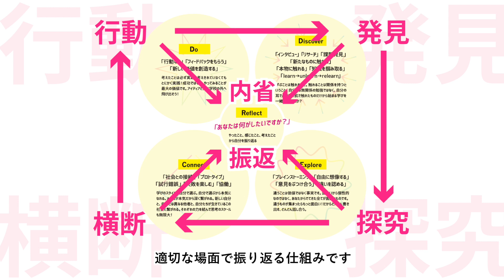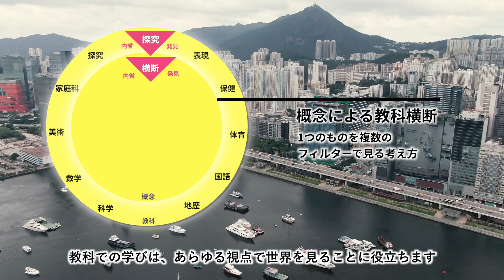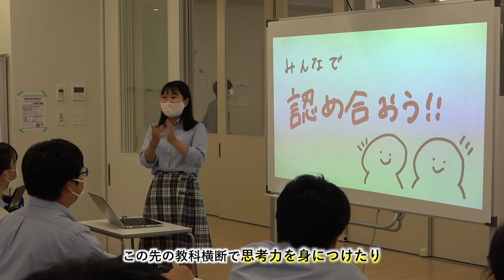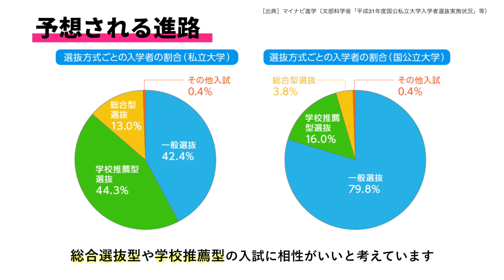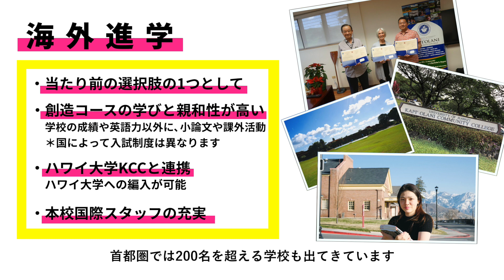追手門学院高校「創造コース」第2弾 紹介動画（追手門学院中・高等学校）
2022年度、追手門学院高校に「創造コース」を開設します。この動画では、創造コースでの学びや進路などについてご紹介します。ぜひご覧ください。